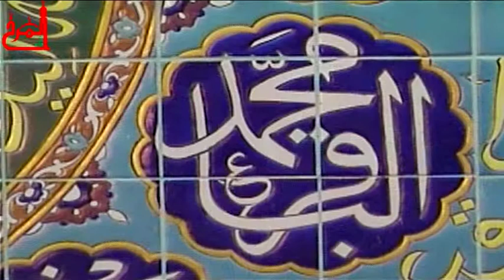الشيخ أحمد الدمستاني مولد الامام الباقر 1435ع هـ المرخ